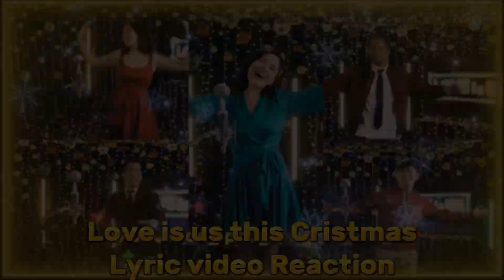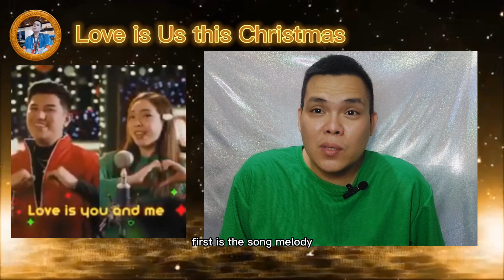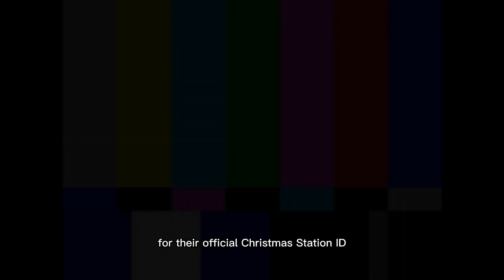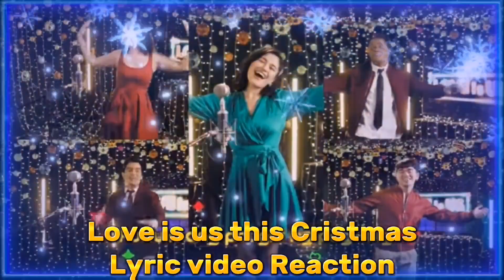Kapamilya Reacts to Kapuso GMA Christmas Station ID 2022 Lyric Video: 'Love is Us this Christmas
It’s the best way to support me so I can do more reaction, vlogs, food reviews and places and share the world with you all! 🥰

Drop a comment and tell us what you would like to see next!

It’s free and helps me out so much so I can keep making videos ☺️